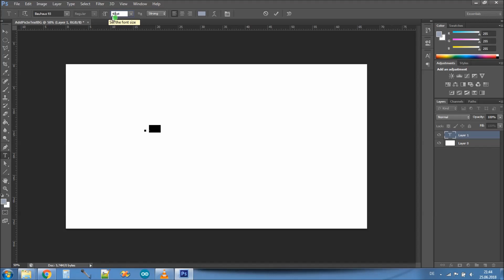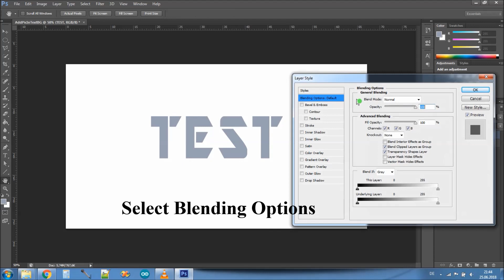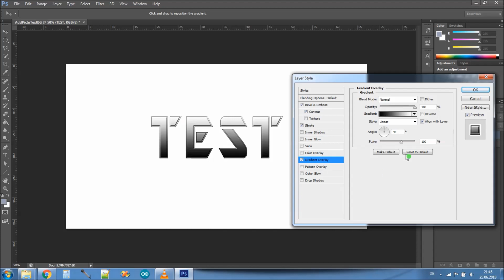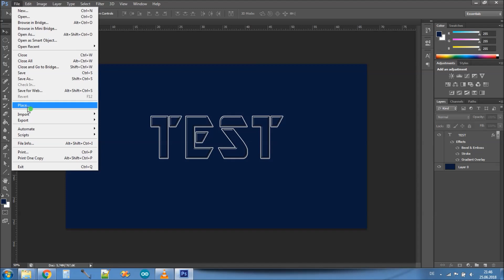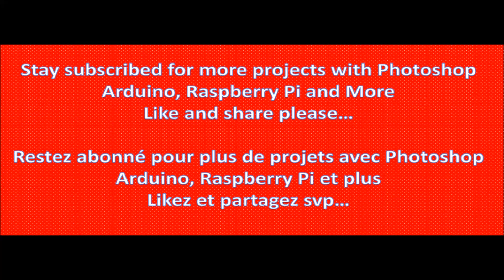💥𝐏𝐡𝐨𝐭𝐨𝐬𝐡𝐨𝐩 𝐂𝐒𝟔: 𝐀𝐣𝐨𝐮𝐭𝐞𝐫 𝐮𝐧𝐞 𝐢𝐦𝐚𝐠𝐞 𝐞𝐧 𝐚𝐫𝐫𝐢è𝐫𝐞-𝐩𝐥𝐚𝐧 𝐝𝐞 𝐭𝐞𝐱𝐭𝐞 | 𝐀𝐝𝐝 𝐈𝐦𝐚𝐠𝐞 𝐢𝐧 𝐓𝐞𝐱𝐭 𝐁𝐚𝐜𝐤𝐠𝐫𝐨𝐮𝐧𝐝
Hi dear subscribers, this video shows you today how to add an image in Text Background using Adobe Photoshop CS6.

Good viewing.